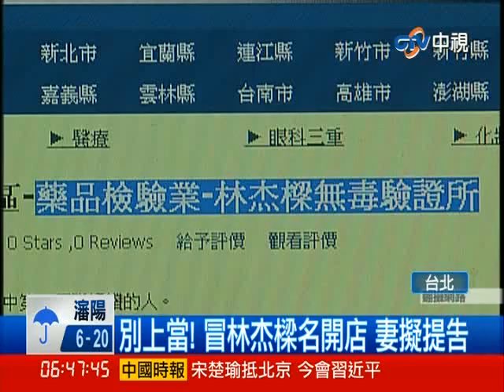【中視新聞】別上當! 冒林杰樑名開店 妻擬提告 20140507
已經過世的林杰樑醫師, 竟然被人冒名開公司! 有民眾發現, 新北市三重有家公司, 叫做"林杰樑無毒驗證所", 名字和林杰樑一模一樣, 而且強調的是無毒, 經營藥品檢驗, 讓人誤以為有林醫師背書, 林杰樑的妻子得知消息, 認為對方不該用他先生的名義, 大做生意, 擔心有民眾受騙, 考慮提告.